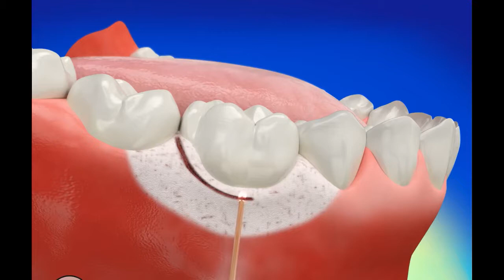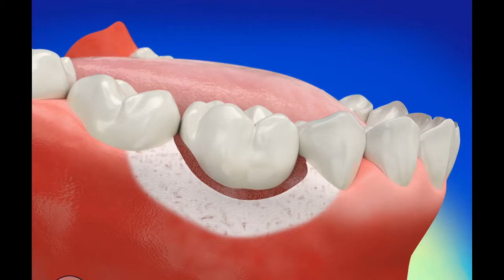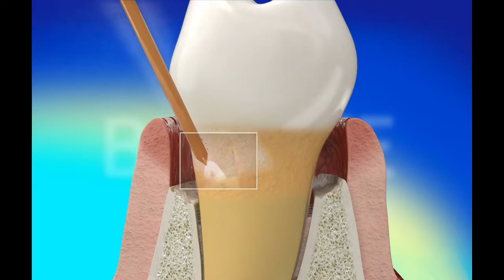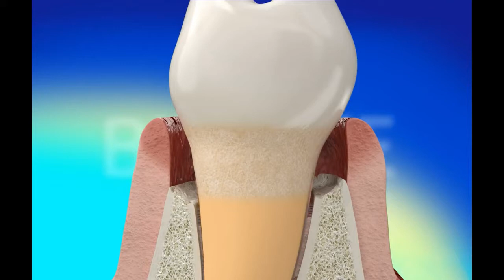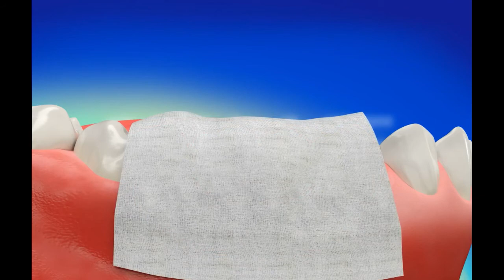Laser Treatment at Partha dental clinics II Partha Clinics II